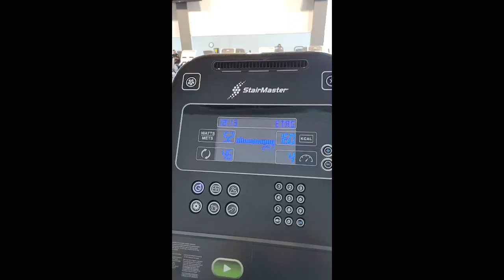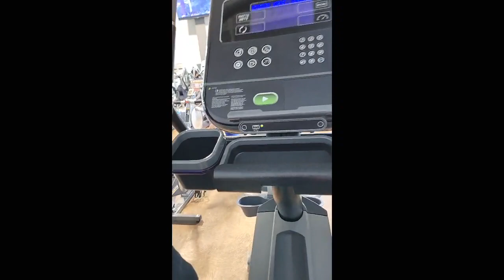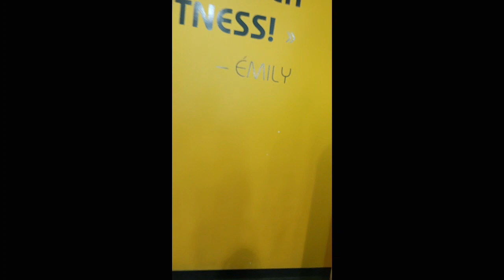GYM - LEGSS (no talk) ASMR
Watch LIVE gym stream - LEG DAY!